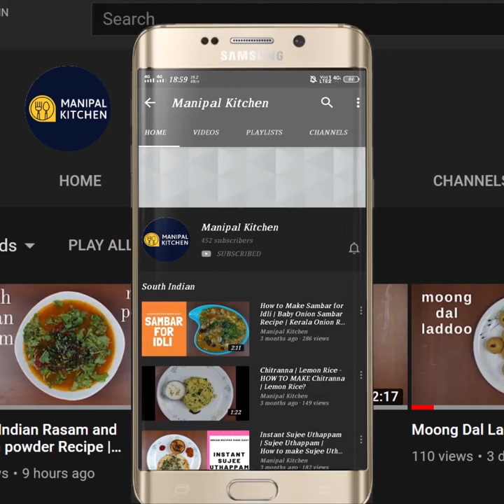Mavinakayi Chithranna & "Ugadi Thali" | # Manipal Kitchen |ರುಚಿಕರ ಮಾವಿನಕಾಯಿ ಚಿತ್ರಾನ್ನ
Mavinakayi in Kannada is Raw Mango in english.  It is loaded with vitamin C , calcium, magnesium, which is useful for releasing toxins from our body.  Raaw mangoes are high in niacin which helps boost cardiovascular health.  Healthy cholesterol  levels lower the risk of chronic diseases like diabetes, heart disease, stroke and heart attack.  As Ra mangoes are in season now and the new year falls during this time "mavinakayi chithranna" is prepared a special delicacy for the festival.  Here goes the recipe:
INGREDIENTS TO GRIND:
1. Chopped raw mango - 1 cup
2. Coconut - 2/3 cup
3. Byadgi chili - 3-4
4. Sesame seeds - 3 tsp
5. Green chili - 2
6. Jaggery - 2 tsp
INGREDIENTS OF SEASONING:
1. Cooking oil - 4 tsp
2. Mustard seeds - 1 tsp
3. Urad dal - 1/2 tsp
4. Raw peanuts - 3 tbsp
5. Byadgi chili - 1
6. Curry leaves - a few
7. Turmeric powder - 2 pinches
8. Hing powder - 2-3 pinches
9. Salt - as needed
10. Cooked basmati rice - 2 cups
PROCEDURE: Wash and cook 1 cup basmati rice in the cooker adding water as needed till soft but the rice corns are separate.  Wash, peel and chop raw mango into bite size pieces and place it in a bowl.  Transfer to a blender.  Add coconut, byadgi chili and pulse coarse.  Add sesame seeds, green chili, jaggery and pulse again.  Place a wide pan with 4 tsp cooking oil in it on low flame.  On heating, add mustard seeds, urad dal  ,chana dal , raw peanuts and keep stirring.  Add byadgi chili and curry leaves and stir till all fried well.  Add turmeric powder, hing powder and fry till aromatic.  Add grind masala and salt as needed and fry till it leaves the pan as it is raw and can be fried till aromatic.  When done, transfer to a wide bowl and mix with basmati rice already prepared and cooled to it and mix well gently till colourful. Yum Yum!
Serves -3